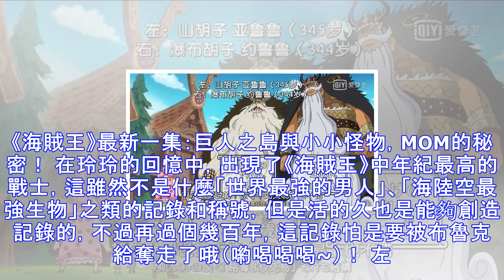海賊：世界上年齡最大的戰士出場！修女的能力曝光！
《海賊王》最新一集：巨人之島與小小怪物，MOM的秘密！ 在玲玲的回憶中，出現了《海賊王》中年紀最高的戰士，這雖然不是什麼「世界最強的男人」、「海陸空最強生物」之類的記錄和稱號，但是活的久也是能夠創造記錄的，不過再過個幾百年，這記錄怕是要被布魯克給奪走了哦（喲喝喝喝~）！ 左邊：山鬍子——亞魯魯（345歲） 右邊：瀑布鬍子——約鬍子（344歲） 布魯克：無鬍子——無窮歲 除了這兩位年紀最大的戰士，還有一位我們熟悉的面孔也出現在了巨人村莊，他就是草帽大船團中的海爾丁，此時的海爾丁還是個小孩，在之後的多弗朗明哥篇中，也表現出了不俗的勇氣和戰力。 ——修女加爾默羅的能力曝光，和四皇大媽的魂魂果實能力如...
源: pixpo